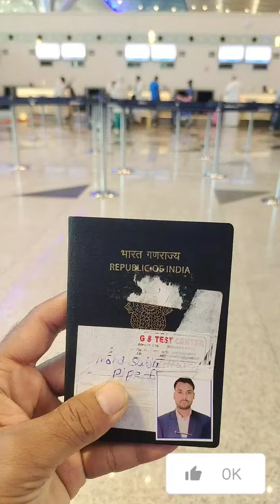Kuwait 🇰🇼 to Makkah🕋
how to journey Kuwait to Makkah